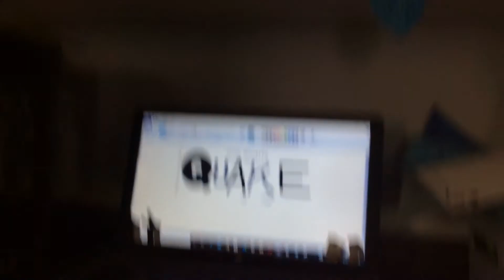ToonFamily ( Movie Version 9 )